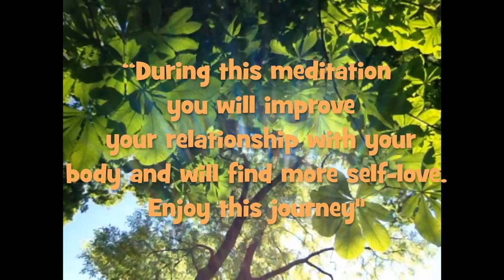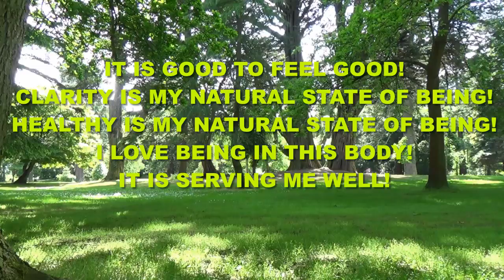COMPLETE BODY HEALING Guided Meditation/Reprogramming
Note - if you are missing any body parts discussed in this meditation, I recommend to visualize that you are whole.

Healing is possible through positive observation and appreciation. Why? Because this Universe is based on law of attraction and there is inclusion only. We get what we think about. I experienced my own healing through a positive momentum of positive intentions and appreciation and today I wanted to share with you a guided meditation which I believe will help you achieve desired state of your physical, mental and energy body. There is nothing more important than that you feel good, in your feel good state you will find everything improving, in all areas of your life. Enjoy this journey.

Please make THIS year the year you change your life. If you are struggling with anxiety, depression or any other mental illness, consider online counselling with a licensed professional at BetterHelp. It’s far cheaper than in-person counselling.

00:00 Getting ready and comfortable
00:46 Introduction
01:22 Relaxing into meditation
04:11 Intention
04:29 Meditation
28:05 Affirmations
28:50 Final thoughts and thank you